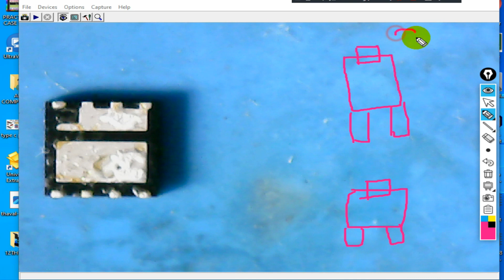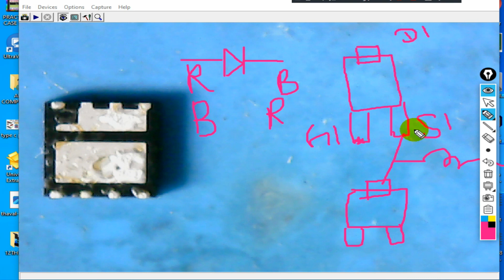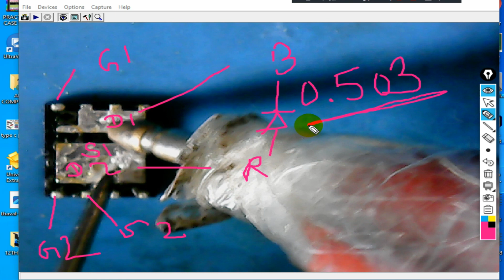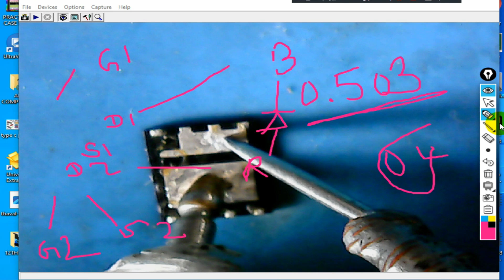dual mosfet testing by multimeter